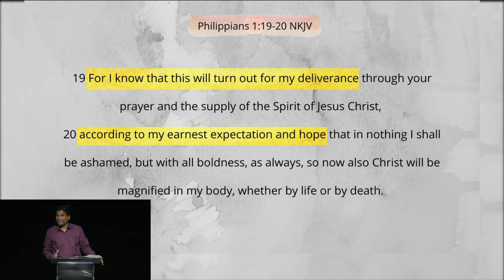How to be Joyful in all Circumstances? (Part 6) | Jeevan Chelladurai | AFT Church | 26-Jul-22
Welcome to Tuesday English Service from AFT Church, Chennai, India.

Series: The Epistle Of Philippians
Volume: 21
Title: “How to be Joyful in all Circumstances? (Part 6)”
Date: 26 Jul 2022
Speaker Name: Jeevan Chelladurai
Language: English
Scripture Passage: Philippians 1:19-20